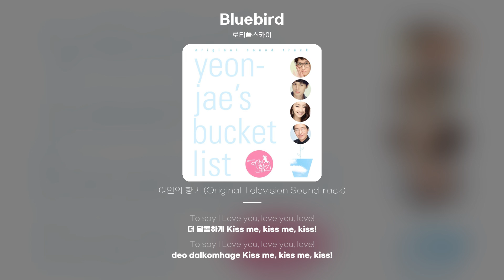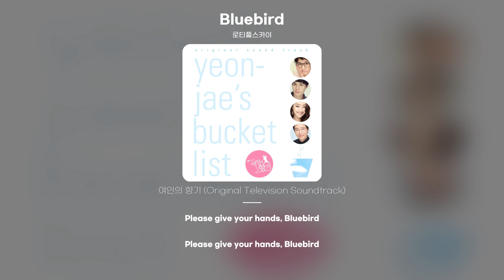[Lyric Video] 로티플스카이 (Rottyful Sky) - Bluebird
로티플스카이 - Bluebird
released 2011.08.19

보고싶고 그리울때면
Please give your hands, Bluebird.
바람을 타고 시간을 달려 아득히 먼 그곳으로
To say I Love you, love you, love.
더 달콤하게 Kiss me, kiss me, kiss.
언제까지나 내 사랑 그대와 함께
To say you Love me, love me, love!
영원히 내곁엔 그댄 지금처럼만
Always stand by me
그대 춤으로 나를 안아요 향기 가득한 햇살처럼
다가와줘요 따뜻한 숨결 가득한 달빛처럼 빛나게
Dubi Dap Dudap